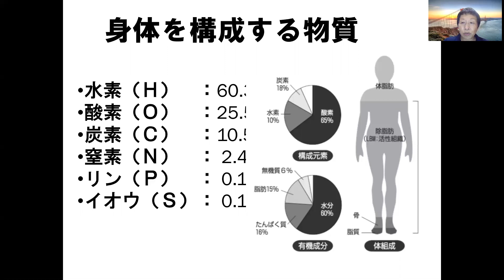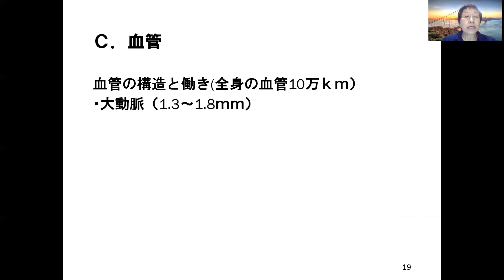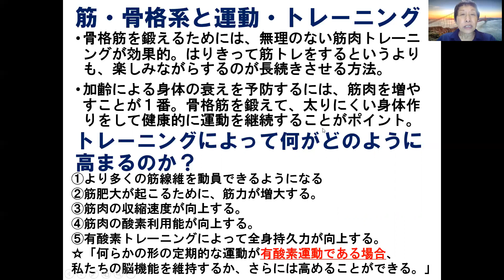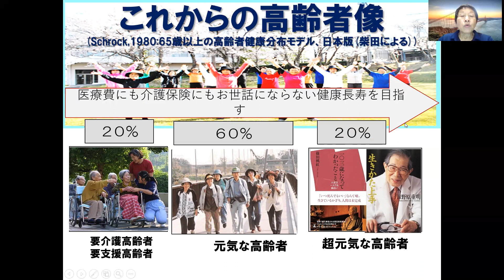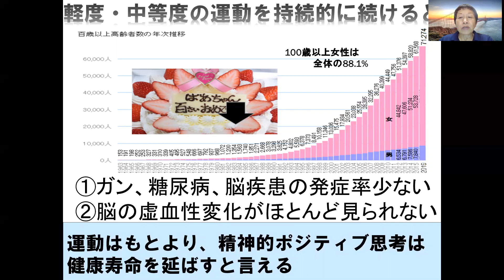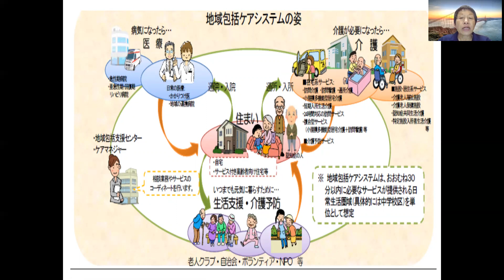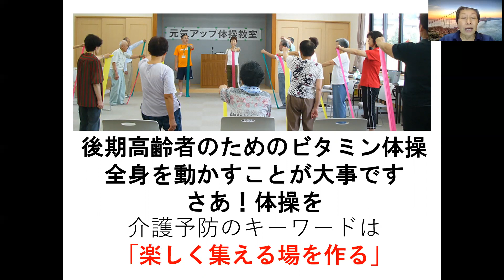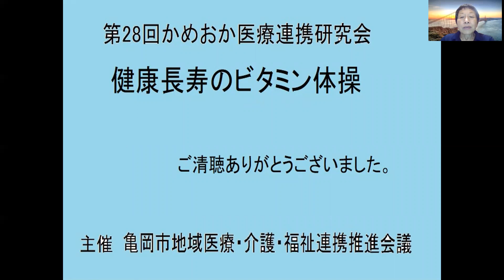見なきゃ損！聞かなきゃ損！明日から役立つフレイル予防！④「ＮＯ２.吉中健康長寿のビタミン体操」吉中 康子 先生（京都先端科学大学 教育開発センター 特任教授）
現代人の行動は、気がつかないうちに楽なほうを選択している？！
コミュニケーションはよりよい社会のキーワード。